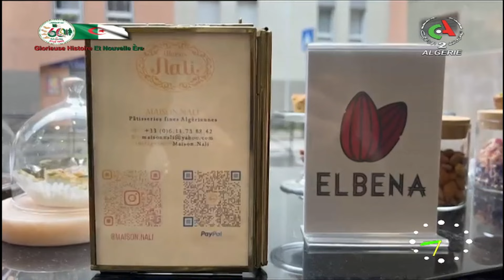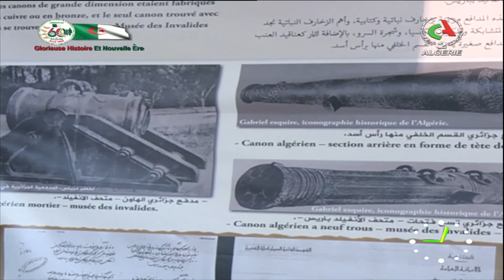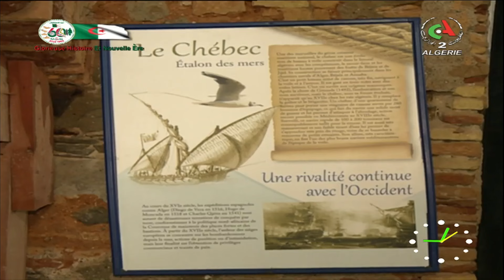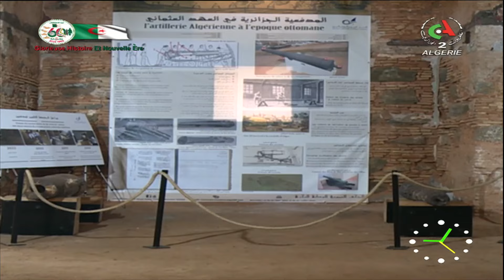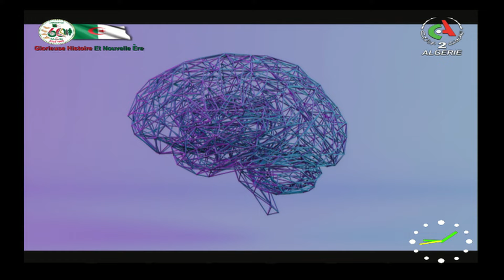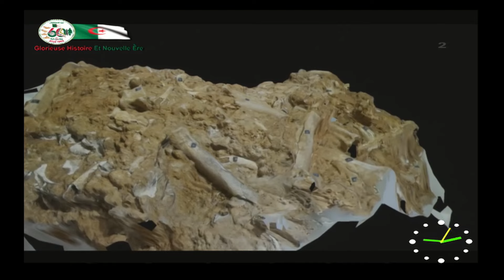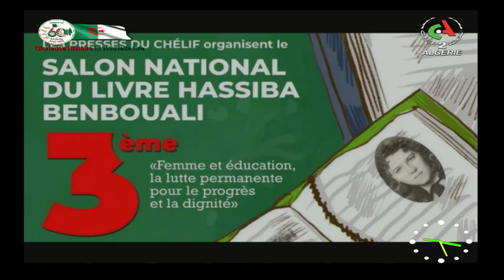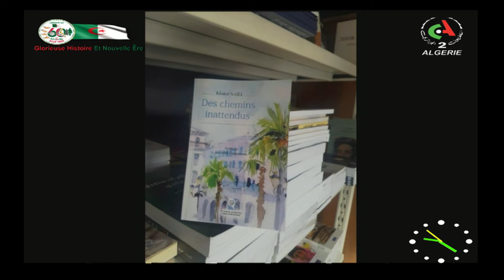Bonjour d'Algérie - 22-04-2023